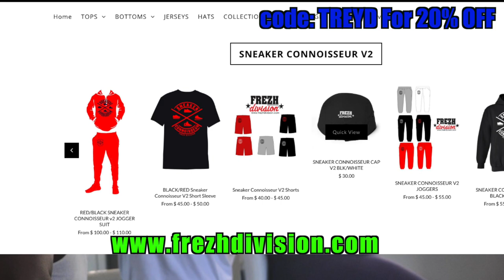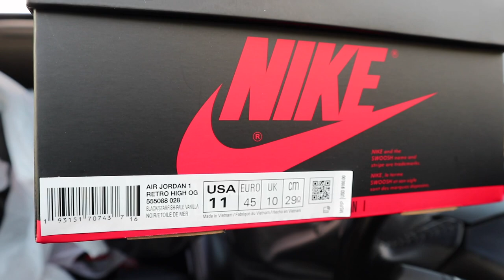Shattered Backboard 3.0 Pick up and Review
In this one I get my hands on the brand new pair of Shattered Backboard 3.0 1s!! Man I like these right here. Let me know what you think. Did you cop or pass on these? Did you get them just to resell or to actually wear?

Use the code: TREYDHEMI
To Get $75.00 off your purchase of $599 or more